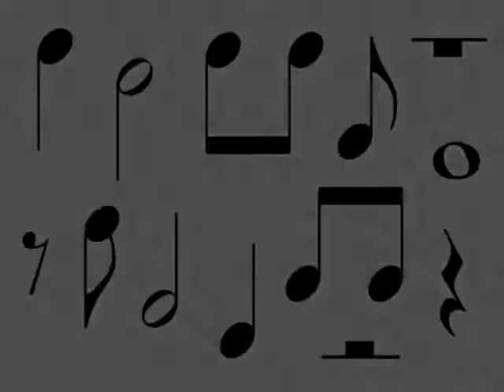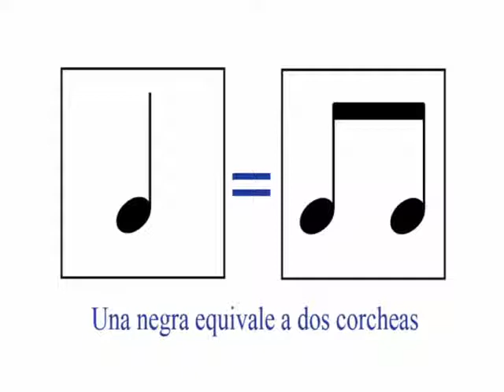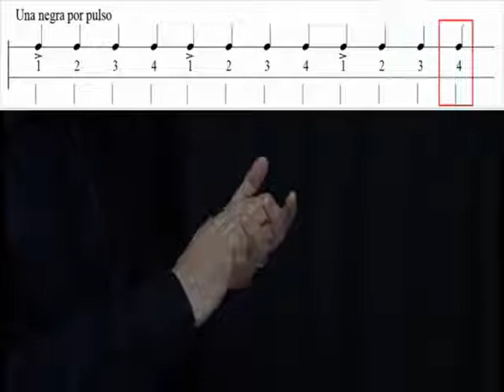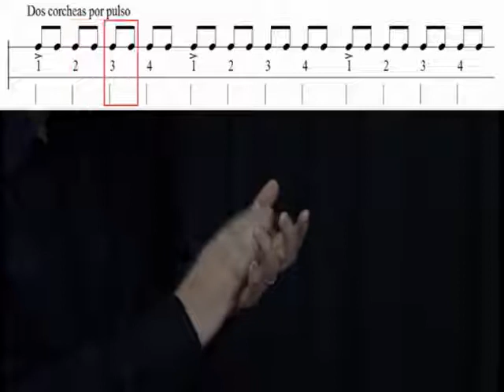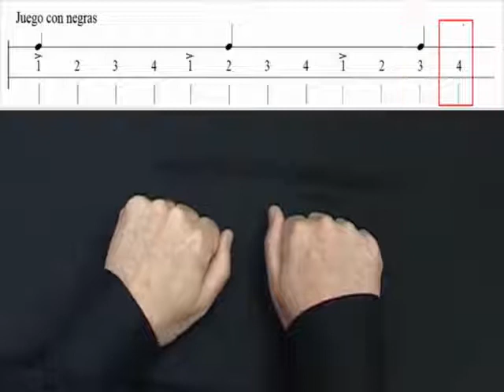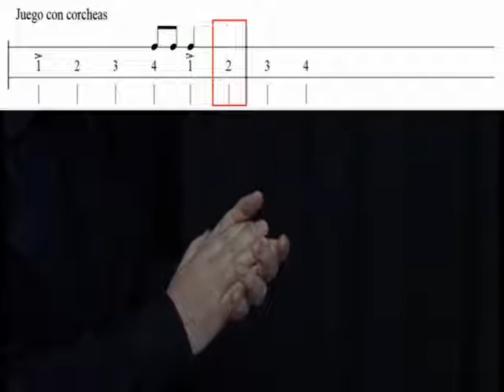Lenguaje Musical Educación Rítmica 2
Ejercicios prácticos y didácticos de acercamiento al lenguaje musical. Nivel escolar.